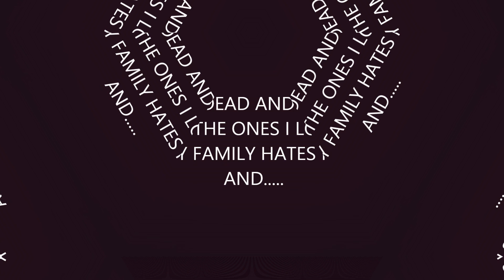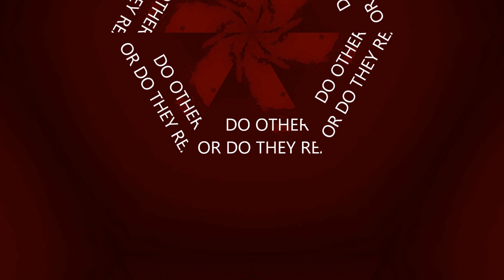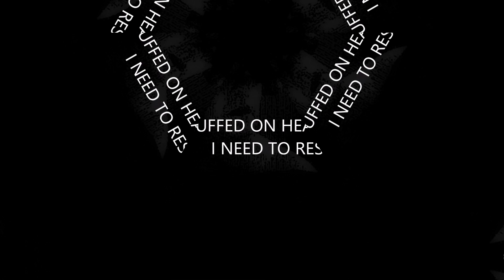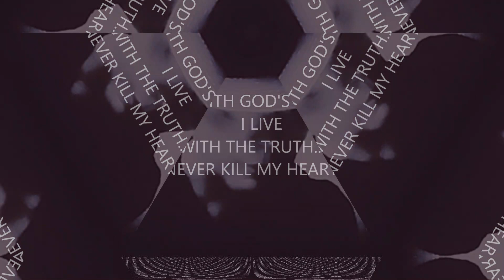MOZART- DON GIOVANNI, REQUIEM ---- ART BY DI MITO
THE VIPERS AND SNAKES RULE THIS WORLD.  .  WHERE ARE THE KINGS AND QUEENS  Wolfgang Amadeus Mozart's music   Art, and video by M. Di Mito,  The title is,     IN THE BASEMENT WITH GOD,.